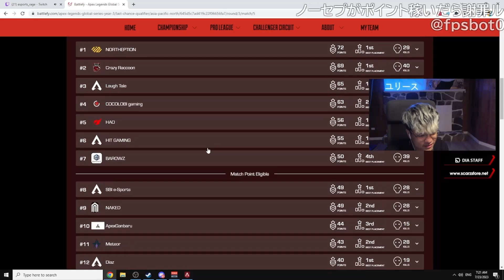【ALGS】再び世界大会へ行けるのはどこのチームなのか？驚きの強さに驚くユリース【Euriece/ユリース】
配信タイトル 「よろしくお願いします」

クレジット
曲名『Yesterday』
作曲 RYU ITO